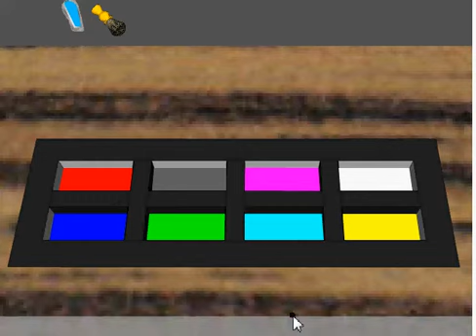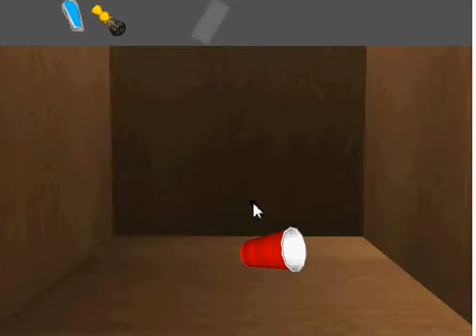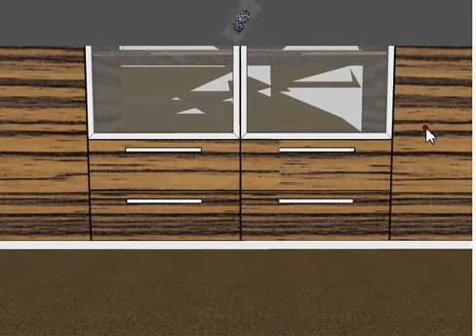Video soluzione Office Investigation Escape